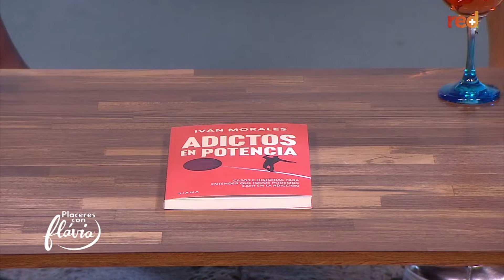Placeres con Flávia | Logoterapia: Iván Morales y la psicología positiva y consciente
Iván Morales, psicólogo, estuvo en Placeres con Flávia hablándonos sobre la logoterapia y qué significa. "Es más que hablar de psicología positiva, es, hazte consciente, si vas en modo automático,  creo que no lo vas a lograr", reveló.